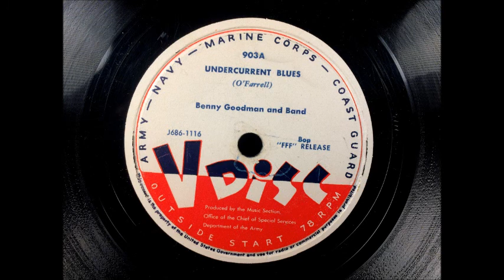UNDERCURRENT BLUES by Benny Goodman and his Orchestra on V-Disc 1948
UNDERCURRENT BLUES by Benny Goodman and his Orchestra on V-Disc, recorded live in concert at the Paramount Theater in New York in mid-December 1948.  This is one of the last V-Disc issues, catalog number 903, the last one being 905.  Enjoy!